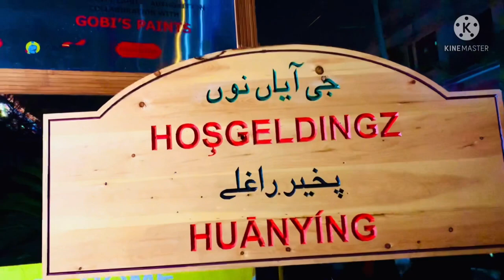Vist To Haveli ( Prince Hassan Riaz ) location badsahi masjid Haveli Restaurant and Zoo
please
& Vist To Haveli
Location Badshai masjid and shai kila
And Haveli Restaurant